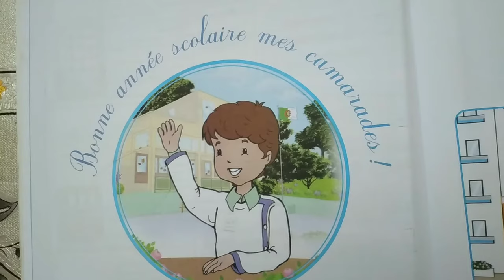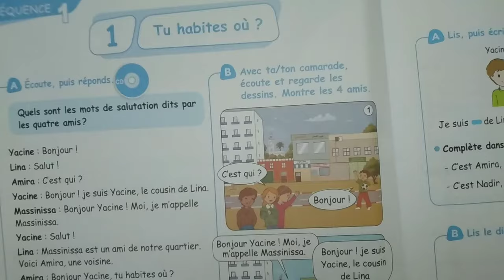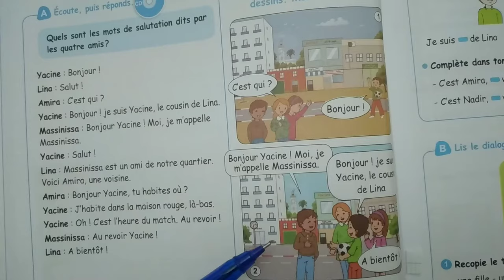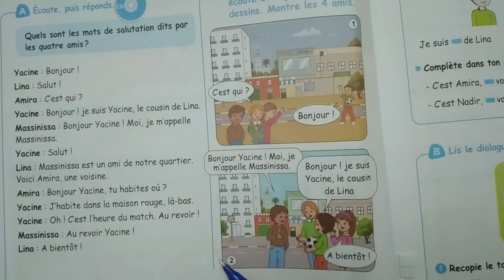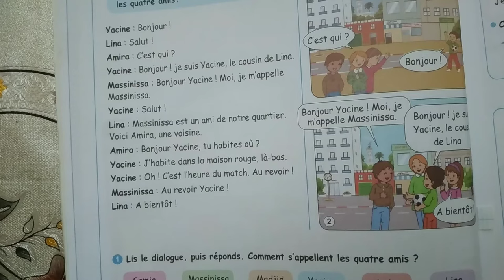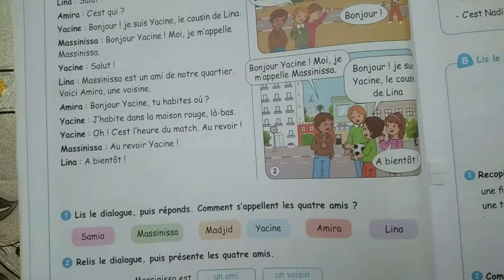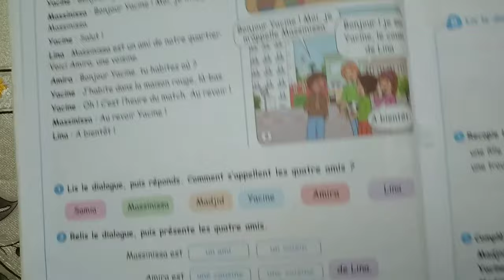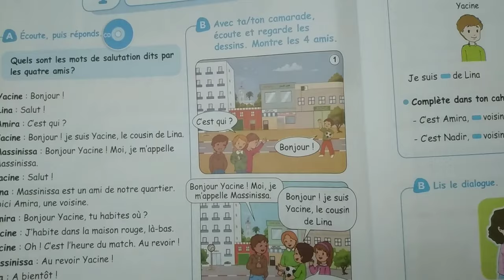Oral/compréhension 4AP فهم المنطوق C'est notre quartier.page14